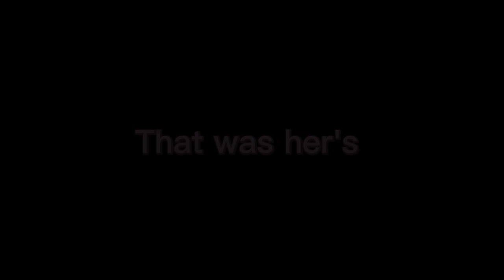Me vs my friend (vote in comments who's is better)